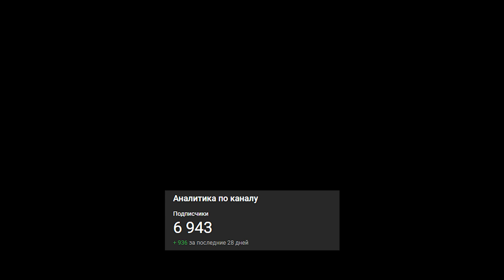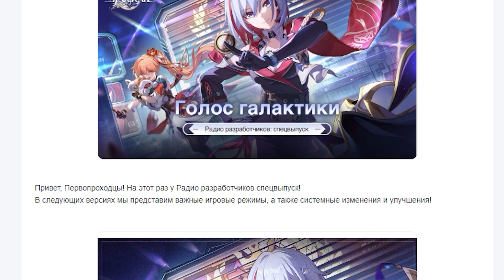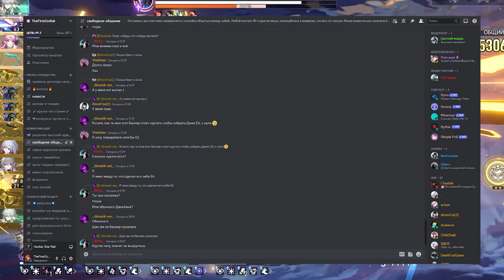НОВЫЕ ПЕРСОНАЖИ ДЕЙСТВИТЕЛЬНО СИЛЬНЕЕ? - Разбор Паверкрипа | Honkai Star Rail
В своём новом дневнике разработчики поделились своими планами на дальнейшее развитие Honkai Star Rail в патче 1.6 и вскрылось довольно много интересной информации относительно новых игровых режимов. Одним из таких нововведений стал режим под названием "Чистый вымысел", где игркам придётся сражаться с бесконечными волнами мобов, чтобы получать награды и более того, этот игровой режим станет постоянным. И некоторые мысли о реализации данного режима заставляют переживать о появлении паверкрипа в Honkai Star Rail.

Game: Persona 5
Tracks: Tokyo Emergency and others
Composer: Shoji Meguro

🌀Конфиг пк: RTX 4070 TI
                          Intel core i5 13600k
                          32 gb ОЗУ частотой 6000 mhz
                          БП MSI 750W
🌀Немного о себе:
Мне 18 лет, я стример/ютубер и снимаю различные видеоигры. Начал заниматься ютубом ещё в далёком 2014 году.

0:00 - Вступление
1:01 - Что такое паверкрип?
1:43 - Главная проблема хонкай импакта
2:18 - Случаи возникновения паверкрипа
2:52 - Нововведения в патче 1.6
3:01 - Новый постоянный режим - Чистый вымысел и два этажа Забытого зала
3:34 - Как Чистый вымысел может стать причиной паверкрипа
4:08 - Паверкрип среди персонажей
4:38 - Ситуация вокруг Цзинлю
5:20 - Цзинлю - это паверкрип Яньциня?
6:51 - Трудная ситуация. ХоХо сильнее Лочи?
8:20 - Ивентовые леги - это паверкрип стандартных персонажей?
9:22 - Так есть павекрип или нет?
10:53 - Финал ролика